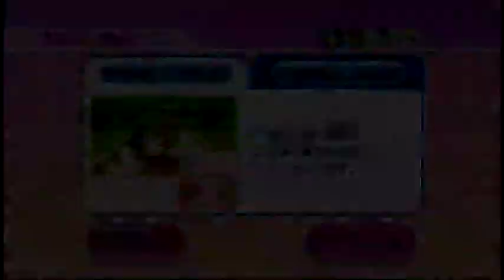Wii Party 海外旅行ゲーム（Overseas travel game） 達人（master）IOHD0714